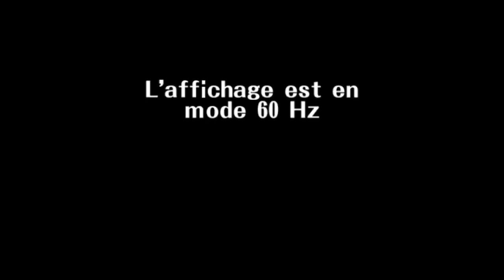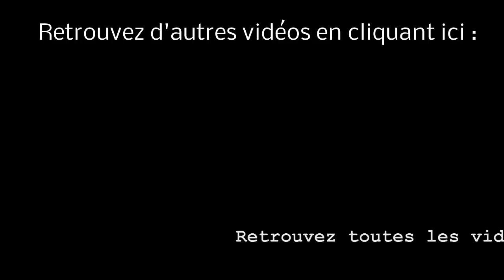Stage-One n°16 : Super Smash Bros. Melee [Gamecube]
Test du jeu Super Smash Bros. Melee sur Gamecube.

Entrez dans l'arène de Super Smash Bros. Melee sur GameCube, jeu regroupant de nombreux personnages emblématiques de l'univers Nintendo et entraînant ces derniers dans de folles batailles où le but est d'éjecter hors de l'écran vos adversaires.

Éditeur/Développeur : Nintendo.